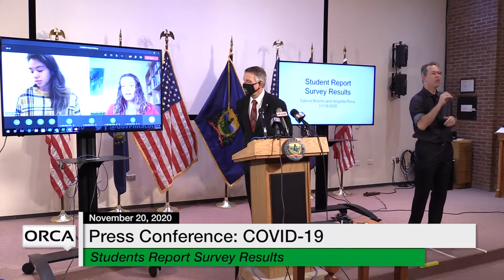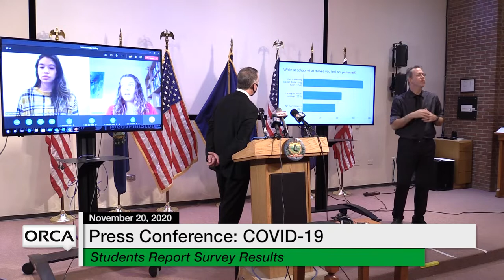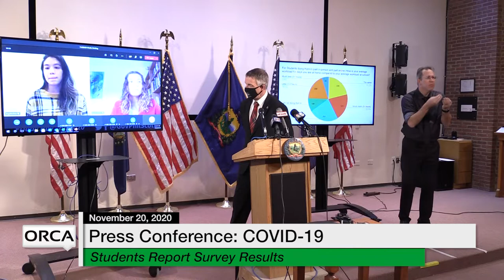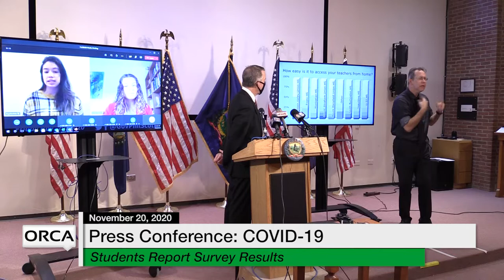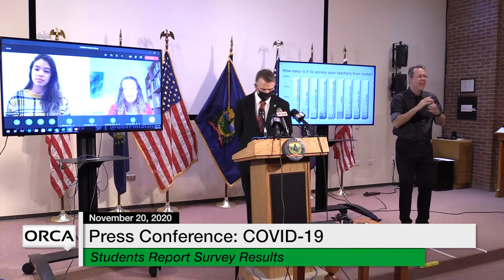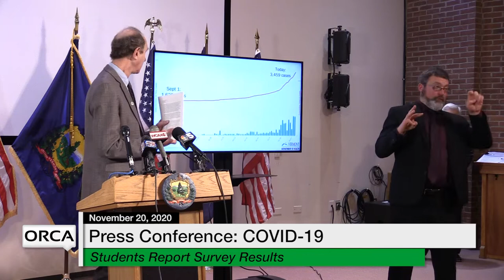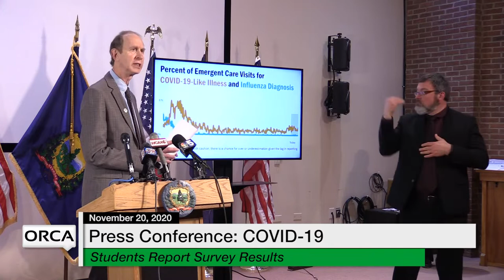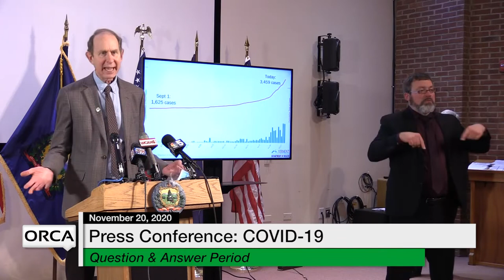Press Conference - Governor Scott and Administration Officials COVID-19 Update 11/20/2020